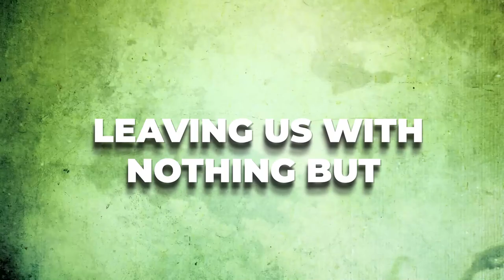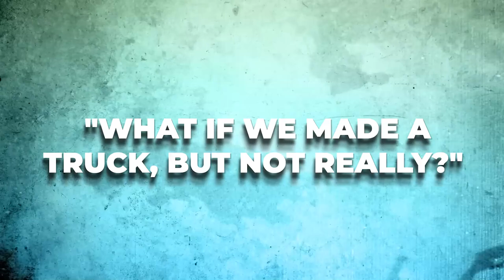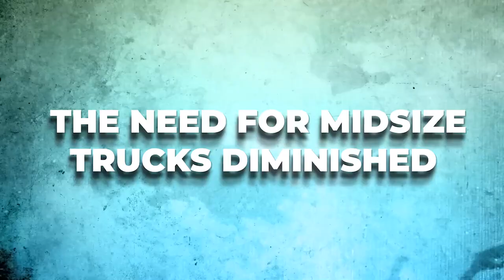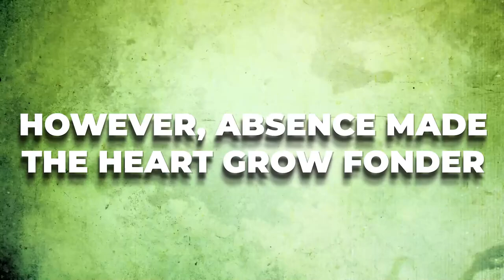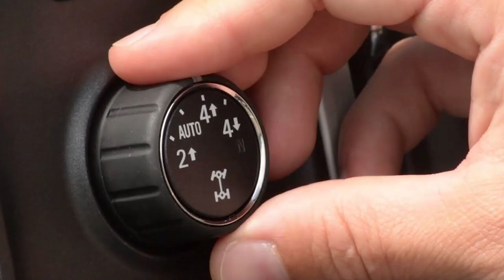10 Discontinued Pickup Trucks You Won't Believe Are GONE FOREVER!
10 Discontinued Pickup Trucks You Won't Believe Are GONE FOREVER!Technology is amazing, isn't it? Nowadays, pickup trucks not only look good but also run smoothly. Car manufacturers keep making trucks safer, more powerful, and fuel-efficient using the latest technology. But while new is good and great, there's something beautiful about a classic American truck. Back in the day, people worked hard, played hard, and drove trucks that were both beautiful and powerful. While new trucks are shiny and all, classic American trucks have a special place in our hearts. They may not be as flashy, but they sure have big hearts and powerful engines. So, let's take a look at some of the best classic pickup trucks of all time.